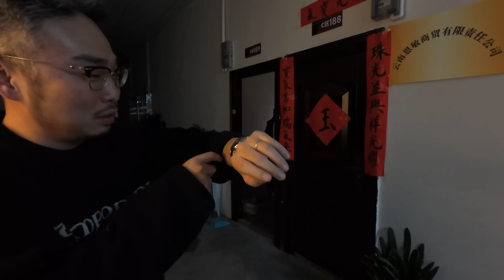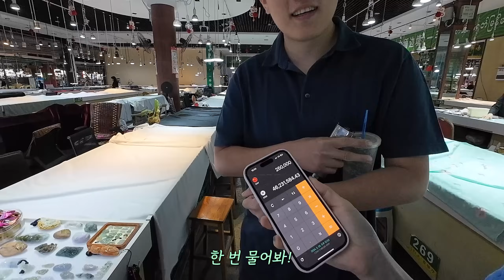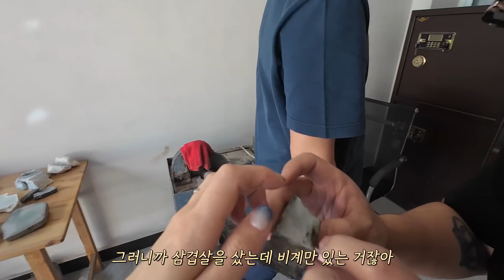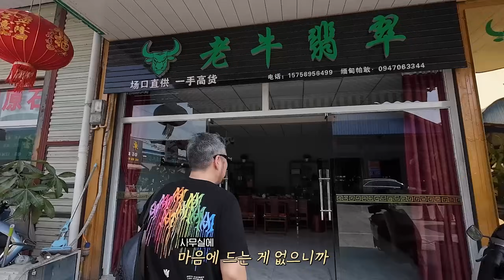칭구야!너의취미.참.흥미롭구나!벤틀리=돌한덩이(중국옥시장)